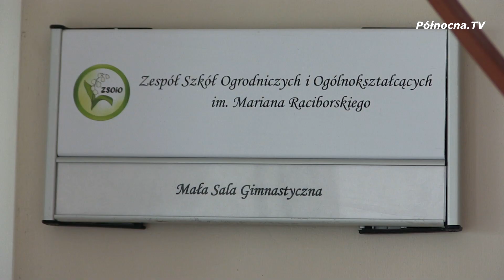Masowy punkt szczepień przeciw COVID 19 w Powiecie Gdańskim [2021]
Powiat Gdański przygotowuje się do powszechnego szczepienia mieszkanców. Już niedługo zostanie otwarty ważny punkt w Pruszczu Gdańskim, który pomoże w walce z COVID-19.

Polecamy również zobaczyć:
Wre praca przy przebudowie mostu w Kolbudach | Powiat Gdański

oraz

Otwarto nowe skrzydło w Komendzie Powiatowej Policji w Pruszczu Gdańskim